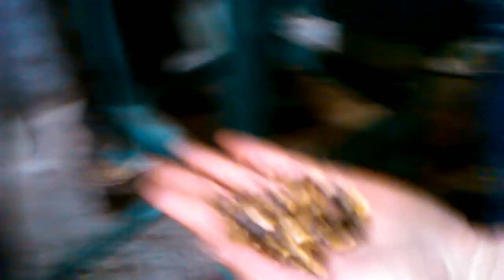palm seed hulling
This video shows the hulling of palm seeds using our impact huller machine